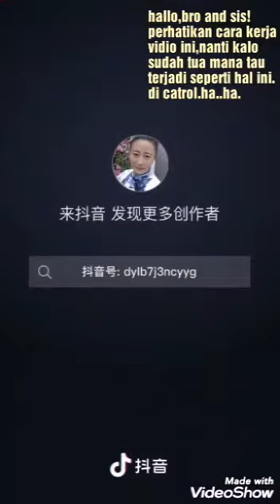Alat katrol di rumah sakit (Random TikTok Videos)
Ini benar-benar memudahkan saat pasien ingin pindah posisi dengan mudah.